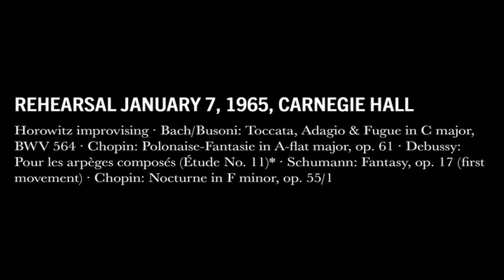Vladimir Horowitz : Carnegie Hall Rehearsal, 7 January 1965 (Improvising, Conversations, Chopin etc)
Vladimir Horowiz : Carnegie Hall Rehearsal, 7 January 1965 (Bach, Chopin,  Debussy, Schumann, Conversations etc...)

Performer : Vladimir Horowitz, piano
Date : 7 January 1965
Place : Carnegie Hall
Program : Rehearsal

00:00 Horowitz improvising
03:24 Conversation and Horowitz testing the piano
05:24 Horowitz improvising II
10:31 Conversation I
11:28 Bach : Toccata Adagio and Fugue in C Major, BWV 564, I Preludio
17:57 II Intermezzo Adagio
22:15 III Fuga Moderamente scherzando un poco umoristico
27:19 Conversation II
28:15 Chopin - Polonaise Fantaisie in A Flat Major Op. 61
41:19 Conversation III
41:42 Debussy : Etudes Livre II No. 11 Pour les arpeges composés
45:45 Conversation IV
47:12 Schumann : Fantasie in C Major Op. 17 I Durchaus phantastisch und leidenschaftlich vorzutragen fragment
58:08 Conversation V
58:24 Chopin : Nocturne No. 15 in F Minor Op. 55 No. 1

BIOGRAPHY

The most famous pianist of the twentieth century, his name known to the proverbial man on the street the world over, Vladimir Samoylovich Horowitz (1903–1989) was born in 1903 in Kiev.

Horowitz showed enough prodigious talent to play for Alexander Scriabin in 1915, just before the Russian composer-pianist’s early death. Horowitz would become a superlative interpreter of Scriabin’s music, which the pianist described as “mystical… expressionistic.” Horowitz also became friends with another great Russian composer-pianist (and Scriabin’s former schoolmate), Sergei Rachmaninoff – who was the acme of Romanticism.

He also made a benchmark recording of Rachmaninoff’s Piano Sonata No. 2. Emigrating from Russia in 1925 and eventually settling in New York City, Horowitz made his American debut with Tchaikovsky’s Piano Concerto No. 1 in 1928 at Carnegie Hall, which would become his home venue, the site of many recordings. Impressed by the pianist’s tonal dynamism, conductor Thomas Beecham, who led that concert, reportedly said: “Really, Mr. Horowitz, you can’t play like that – it shows the orchestra up.” Horowitz made a series of solo recordings for HMV at London’s Abbey Road Studios in 1932, including several Chopin pieces and an electrifying take on Liszt’s B Minor Sonata, helping to establish the piece in the standard repertoire. A review of a 1933 London concert declared Horowitz “the greatest pianist dead or alive.”

Horowitz would make hit recordings with Toscanini of the Tchaikovsky concerto and the Brahms Piano Concerto No. 2 in 1940–41.

Over the course of his career, Horowitz’s recorded repertoire stretched far beyond those early specialties of Chopin, Brahms, Liszt, Tchaikovsky, Scriabin and Rachmaninoff; in long associations for RCA, then Columbia and, finally, Deutsche Grammophon, Horowitz also ranged from Scarlatti, Haydn and Clementi to Beethoven, Schumann and miniatures across the ages with artistic and commercial success; in a period of applying himself to modern music, he premiered Samuel Barber’s Sonata in 1950, along with recording sonatas by Prokofiev and Kabalevsky.

Driven to “grow until I die,” he said, the pianist reapplied himself to select Beethoven sonatas in his middle period and then several Mozart works as he grew older.

Horowitz also crafted his own transcriptions and arrangements, including such showstoppers as his variations on Carmen and Stars and Stripes Forever.

In his book The Great Pianists, critic Harold Schonberg wrote: “As a technician, Horowitz was one of the most honest in the history of modern pianism.

Famously high-strung, his art always a mental-physical high-wire act, Horowitz took four sabbaticals from public performance to deal with various issues, his returns much-ballyhooed events.

The first layoff was for two years in 1936; the longest was 1953 to 1965, followed by a tremendous homecoming to Carnegie Hall.

But even over his later breaks, he recorded regularly at home in his Manhattan townhouse, documenting his art as it subtly evolved even beyond great venues and the recording studio.

A 1985 film, The Last Romantic, captured the pianist in his last years, performing at home as well as reminiscing about Scriabin and Rachmaninoff.

The next year, Horowitz returned to Russia, 61 years after leaving — a hugely emotional event for both artist and audience, documented in the concert album and film Horowitz in Moscow.

In 1987, he played his final recital, in Hamburg; he died two years later. “Piano playing consists of intellect, heart and technique,” Horowitz said. “All should be equally developed. Without intellect, you will be a fiasco; without technique, an amateur; without heart, a machine. The profession has its perils.”